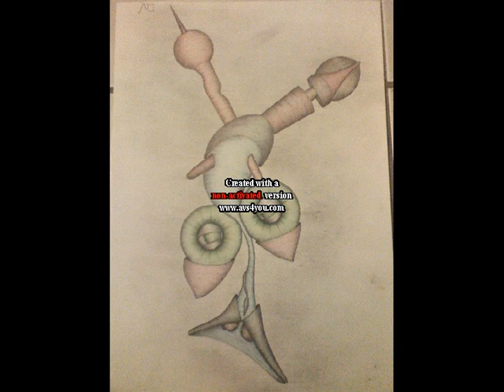Kayawah & The Movement Band-Shame and scandal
Kayawah & The Movement Band-Shame and scanda